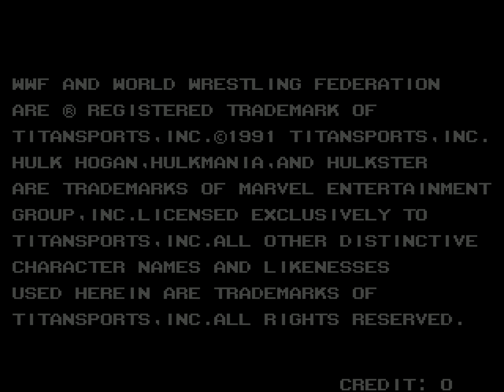[ARCADE 60fps] WWF WrestleFest - Ted DiBiase/Jake Roberts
WWF WrestleFest is a professional wrestling arcade game released by Technōs in 1991, featuring stars of the World Wrestling Federation (WWF). The game was distributed by Technōs in Japan and North America and by Tecmo in Europe and Australasia. It is the sequel to Technōs' previous WWF game, WWF Superstars. Compared to Superstars, WrestleFest adds a variety of different wrestlers to the roster as well as enhanced graphics and sound. There are more voice samples, including commentary and pre-match introductions by WWF ring announcer Mike McGuirk. The voiced cut scenes featuring Gene Okerlund from Superstars returned as well.